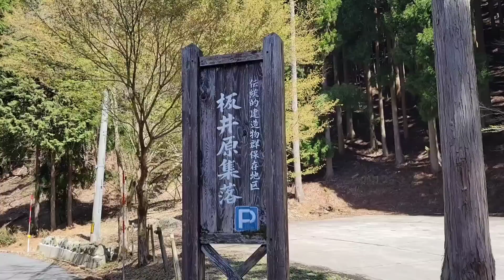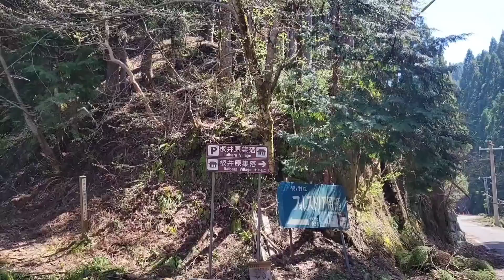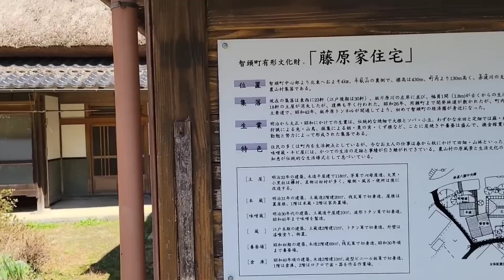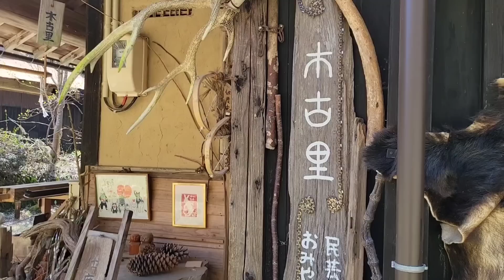昭和初期で時が止まった集落,家,建物廃墟,自然放置状態,ぶらり巡り。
鳥取県智頭町
山の中にすっぽりと沈む山村集落
全国でも数少ない集落、昭和初期のまま時が止まっている状態で残っています、歴史,時代をタイムスリップ出来ます、廃墟状態に残って、生活してた状態で残っています、マイナスイオン感じる独特な雰囲気です,その状態で残し、伝統的建造物群保存地区になっています、観光出来ます。
まぁチャンネル。